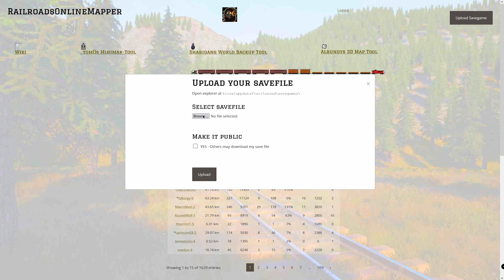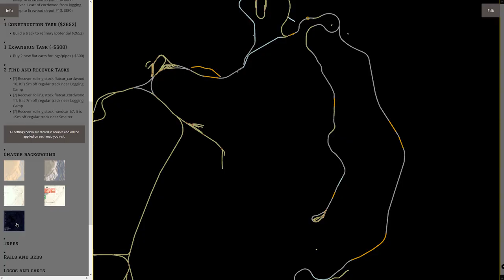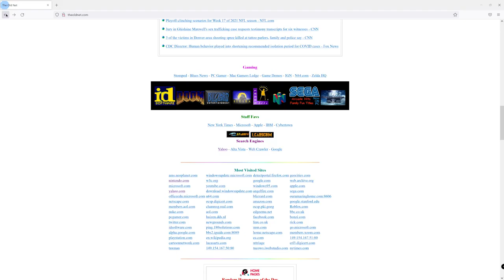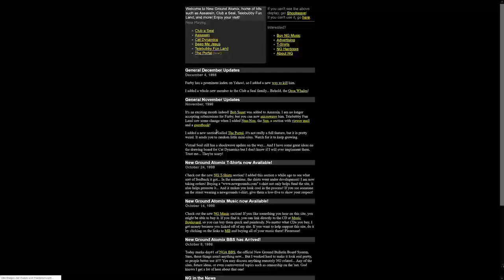Railroads Online! - Interview mit IAN (Minizwerg.Online)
Etwas ganz anderes als sonst: Ich hab den Entwickler der Tools auf Minizwerg.Online bei mir zu Gast und wir sprechen über Railroads Online und dem Tool das er entwickelt hat.